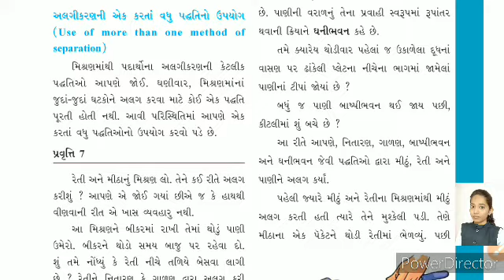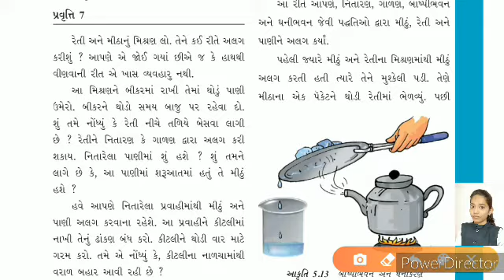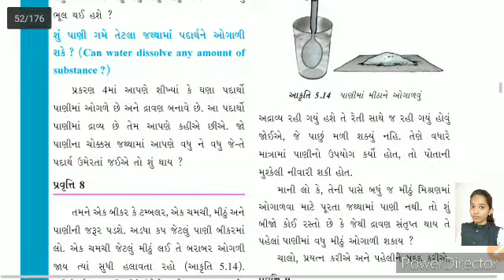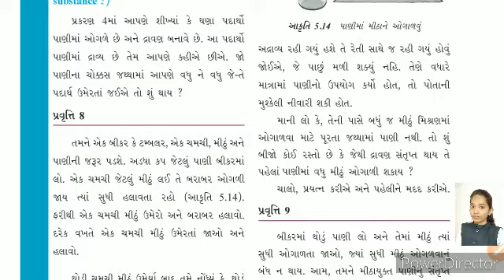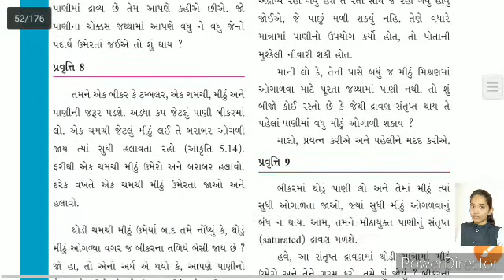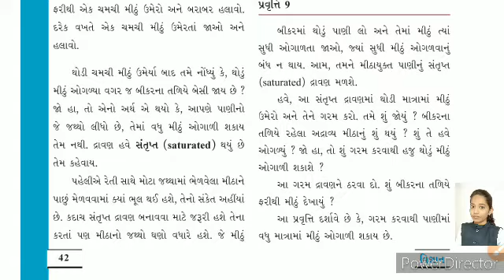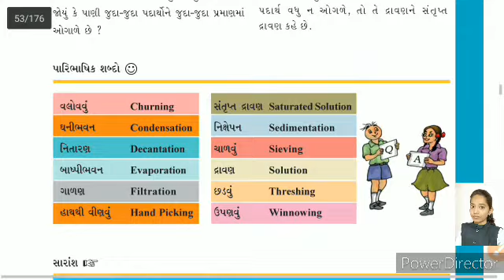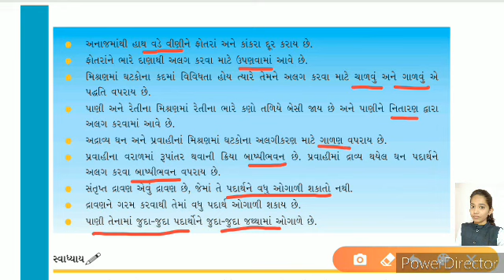ધોરણ6 / વિજ્ઞાન અને ટેકનોલોજી/ ગુજરાતી માધ્યમ / પ્રકરણ5 / ક્રિષ્ના હરસોરા